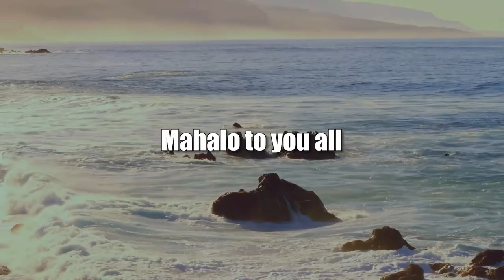Disposable Food Ware Ordinance (Restaurants of Hawaii)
City and County of Honolulu DFWO.  The host for this show is Sheryl Matsuoka.  The guests are Henry Gabriel and Raymond Orozco.

In the City and County of Honolulu, September 5th ends the last extension of the Disposable Food Ware Ordinance 19-30. DFWO regulates the use and sale of polystyrene foam food ware, disposable plastic service ware and disposable plastic food ware.

The Department of Environmental Services ENV may grant an exemption from compliance to a food vendor, business, or food industry applicant for up to two years.

Hear from Henry Gabriel, Recycling Program Branch Chief, City and County of Honolulu who will be passing out citations from September 6th.